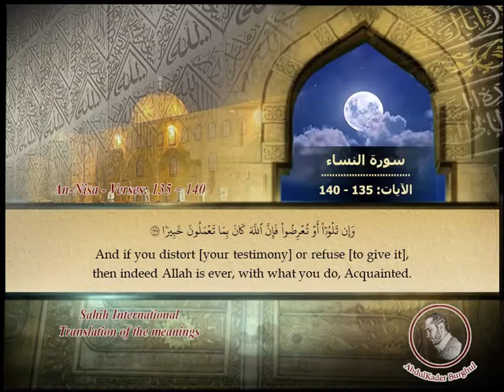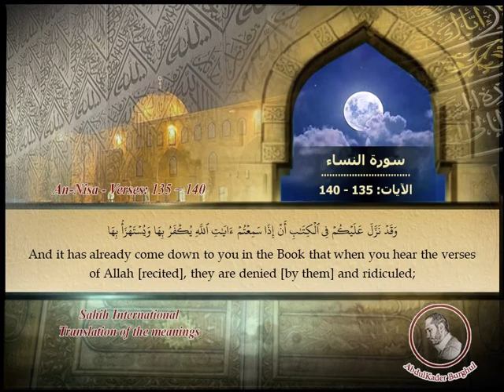Page_0100 - سورة النساء - الآيات: Surat An-Nisa/Women, verses: 135 ~ 140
تلاوة سورة النساء - الآيات: 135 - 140 مع ترجمة المعاني إلى اللغة الإنكليزية.

Recitation of Surat An-Nisa, "Women", verses: 135 ~ 140, with the translation of the meanings into English.